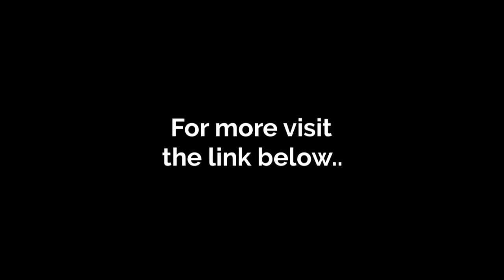Harry Max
New varieties of studio light products are available at low price.